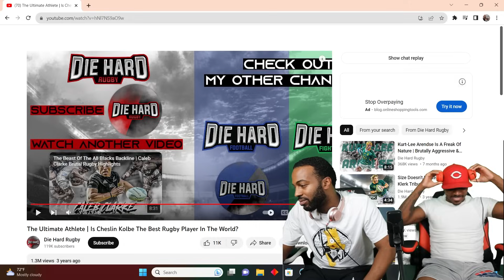THIS GUY IS DIFFERENT🤯..The Ultimate Athlete | Is Cheslin Kolbe The Best Rugby Player in the WORLD?